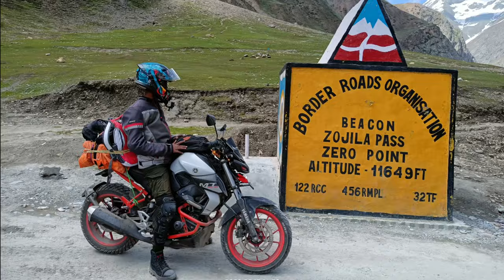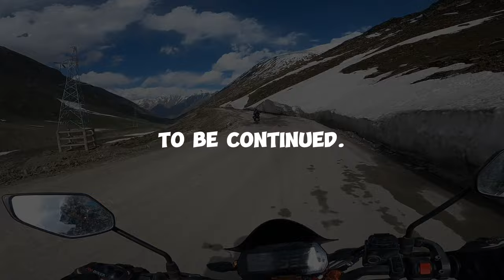DEADLIEST Roads In The World 🏔️| Part:3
Srinagar to Kargil via bike .
Embark on a thrilling journey as we navigate the scenic landscapes from Srinagar to Kargil, encountering the formidable Zozila Pass. Join me and my partner Anuj as we unveil the breathtaking beauty of this route, facing challenges, and sharing unforgettable moments. From encountering the lush valleys of Ganderbal to the adrenaline-pumping Zozila Heights, this motovlog captures the essence of a solo biking adventure. Get ready for a visual treat, valuable insights, and the excitement of exploring the lesser-known gems on this epic road trip. Don't miss the chance to witness the Zozila Pass magic unfold!

 1 - Song: Makai Symphony – Dragon Castle

2- ‘Three Sheets To The Wind’ by Scott Buckley – released under CC-BY 4.0.

6-  "Ross Bugden - Run" is under a Creative Commons (cc-by) license Ross Bugden

Video by Imad Clicks:
1:
•Meet SUNNY , the adventurer behind the handlebars! 🏍️ With a passion for solo bike trips and the thrill of capturing every moment, I’m here to take you on a journey through the lens of my motovlogging adventures. As a video editing enthusiast, I bring the magic of travel to life, turning each frame into a story. Join me in exploring the world, one ride at a time, and let’s share the joy of wanderlust together! 🌍✨
•Equipment I use :
1:GoPro Hero 8 Black, Optical, Action Camera, Extra Battery, Dual Battery Charger
2:Boya ByM1 Auxiliary Omnidirectional Lavalier Condenser Microphone with 20ft Audio Cable (Black)
3: realme X7 Max 5G (Mercury Silver, 256 GB) (12 GB RAM)